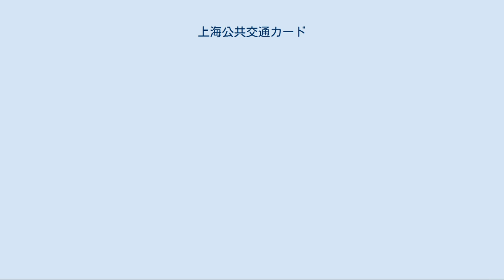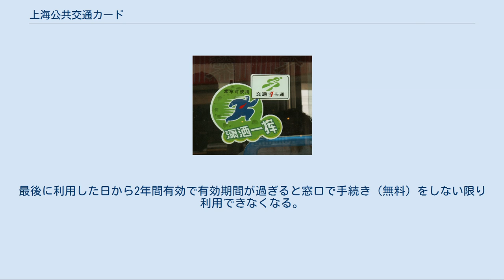上海公共交通カード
上海公共交通カード（シャンハイこうきょうこうつうカード）は、上海市の公共交通機関などにおいて利用できる非接触式ICカードである。
1999年12月末に導入された。
 上海市の公共交通機関の、バス、トロリーバス、上海地下鉄、フェリー、タクシー、上海トランスラピッド、張江有軌電車、高速道路のほかに、ガソリンスタンド、上海旅遊集散センターのチケットセンター、外灘の観光トンネルなどでも利用可能である。
 2006年6月より無錫太湖公共交通カードとも相互利用可能となっており、その他蘇州市、杭州市でも利用可能となっている。
 上海公共交通カードを利用すると 上海トランスラピッドの運賃が2割引（50元→40元）となる。
 上海火車駅駅、虹橋2号航站楼、南京西路駅など、改札外乗換となる駅でも通し運賃が適用される。
 上海地下鉄2号線と張江有軌電車を乗り継ぐ際には割引運賃が適用される。
 2時間以内に、バス-バス乗り換え、バス-地下鉄乗り換え(逆も可)を行うと、運賃が1元引きとなる。
 などのメリットがある。
 もっとも、運賃以外の面でも、上海地下鉄の券売機は混雑しやすく(特に上海火車駅駅など)、硬貨のみ使用可能という機種もあるので、待たずにすぐ改札を通れるという利点は大きい。
 また、2005年9月に上海地下鉄の料金が改定された際に、利用者への負担軽減策として上海公共交通カード利用者のみ1ヶ月で70元以上利用した場合その月の間、以後使用する分の運賃が10%割引となる。
 地下鉄、上海トランスラピッドに乗車する場合は改札機の上部に緑色のセンサーがあり、そこにカードをかざせば改札を通ることができる。
 上海地下鉄の普通乗車券、上海トランスラピッドの普通乗車券、往復乗車券、割引乗車券も使い切りのICカードとなっており、入場時の対応は同じで、出場時に回収口に投入する形式になっている。
回収された乗車券は再利用する。
 バスに「交通一卡通、瀟洒一揮」と書かれた標語 バスに「歓迎使用公共交通卡 / 歓迎使用都市旅游卡」と書かれた標語 バス・トロリーバス利用の際は乗車時にカードをセンサーにかざせばよい。
車掌がいる場合は、行き先を告げ、車掌の持っているセンサーにかざせばよい。
 但し、乗換割引などの理由で、複数人数分を一枚のカードで支払うことはできない。
カードは10分ほど間を置かないと、使用することができない。
カードは人数分用意するのが望ましい。
 渡し船での使用は、歩行者、自転車、バイクなどに分けられた改札に注意し、センサーにかざす。
 上海駅駅に設置されたサービスステーション チャージは地下鉄駅及び一部のコンビニにおいて可能であったが、2017年より自動チャージ機の普及により100箇所の駅窓口においてチャージが不可能になった。
自動チャージ機では銀聯カード及び支付宝（アリペイ）のみでの支払いが可能となっており、現金でのチャージはできない。
現金でのチャージを希望する場合、窓口にてチャージが可能な駅もしくは好徳、可的、良友などのコンビニ（一部店舗に限られる）に赴く必要がある。
 上海公共交通カードには下記の7つの形式がある。
 標準カードでは使用しなくなった際に返却すればデポジット（2007年11月以降は30元）の返金が可能で、10元を超える払戻の場合は、10%の手数料がかかる。
カード自体も再利用される。
 モバイル決済サービスで発行したり、物理カードを取り込む場合、20元のデポジットが必要となる。
これは窓口で物理カードに戻すか、アプリでカードを削除する際に返却される。
 他のカードについてはデポジットの返金はない。
 チャージは上海地下鉄の各駅やコンビニエンスストアなどで可能で、入金単位は10元以上10元単位で最高1000元までとなっている。
 上海地下鉄の各駅の自動券売機では50元単位で発売している。
最後に利用した日から5年間有効で有効期間が過ぎると窓口で手続き（無料）をしない限り利用できなくなる。
 パーソナルカードは南京西路駅でのみ発売されており、1枚100元で90元がカスタムデザイン代として回収され、残りの10元がICカードにチャージされる。
 乗车码は専用のアプリの他、支付宝や微信でもミニアプリとして提供されている。
 モバイル決済サービスへ取り込んだ場合、例えばiPhoneとApple Watchで同じカードを同時に利用することはできない。
 Apple Payで利用する場合、Apple Payに登録した銀聯カードからチャージすること...